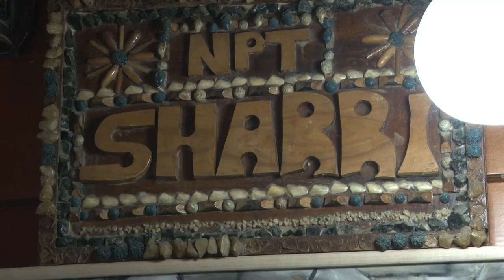Restaurant Sharri Komoran